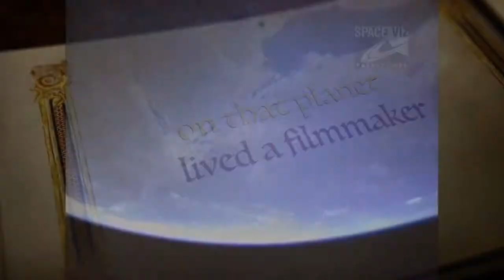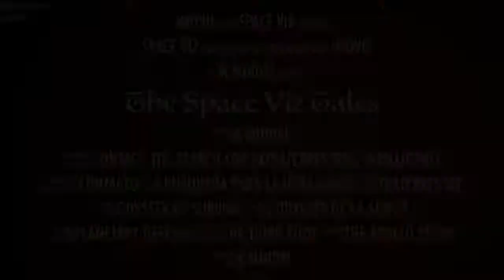The SpaceViz Tales (Space Viz)